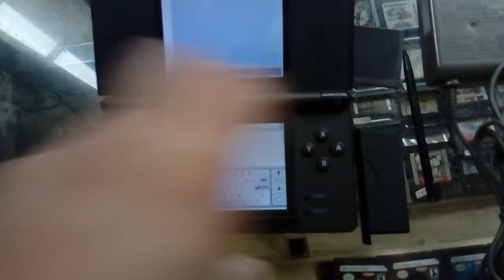consola Nintendo ds lite